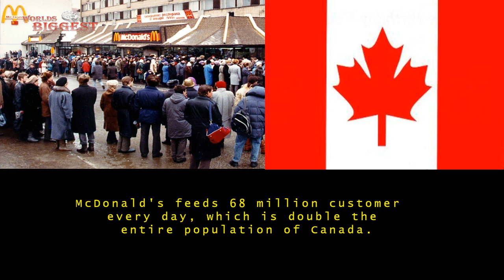Top 10 Shocking Facts About McDonald's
Diving into some of the most interesting facts about McDonald's.